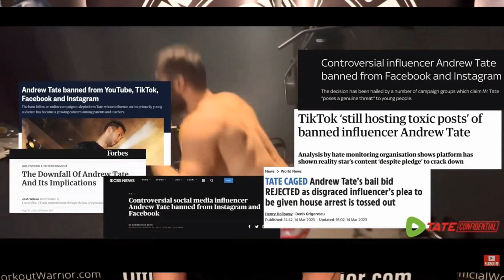Andrew Tate competing in Men's Physique?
Is the rumour true that Andrew Tate, Top G, is competing in a Men's Physique Competition? And it is going to be with a natural bodybuilding organization in Canada named the International Drug Free Athletics (IDFA)?

to learn more about competing in the IDFA and find a show near you or even an online show.  Set a goal to compete.  Prove to yourself you can do it.